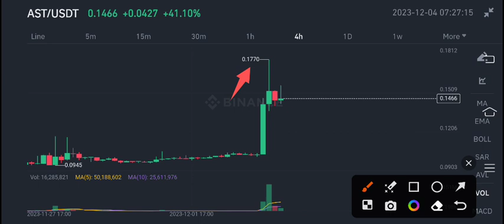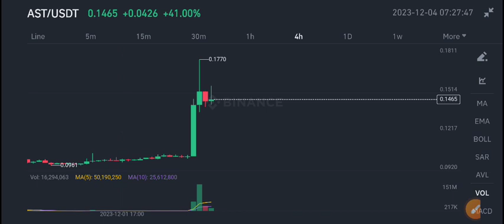AST Coin Price Prediction! Airswap AST Today News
Queries Solved:
1.  today target
2.  price today
3.  price prediction
4.  token today target